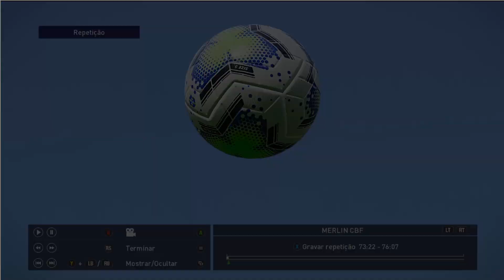HAT-TRICKS...⚽ CACA JOGA MUITO E GOLEIA A CELESTE, BRASIL ESTRÉIA COM 2 GOLEADAS - BDNV-039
⚽ Fala Nerds e Otakus de nossa nação, Carllitos aqui para mais um vídeo no Canal. Brasil joga bem, ganha a segunda partida e mostra ao mundo o talento de CACA. E estarei aqui sempre com vocês para formar essa família. ⚽

♗ 3PILARES

🎮GAMES | 🎥ENTRETERIMENTO | 💻TECNOLOGIA

☢GAMES
☢ANIMES
☢AULAS
☢INFORMÁTICA
☢FILMES

🎮GAMES (BLUE DRAGON E-SPORT)

⍟SPEED DRIFTERS
⍟FREE FIRE
⍟BRAWS STAR
⍟CLASH ROYALY
⍟YUGIOH DUEL LINKS
⍟PES 2021
⍟LEAGUE OF LEGENDS – WILD RIFTS

🌎 MINHAS REDES

👦🏽 MINHAS CONEXÕES

☬BLUE DRAGON ESPORT OFICIAL
♚Capitão - Carllitos
☢Years - 1
✒Patrocínio - @tecanime